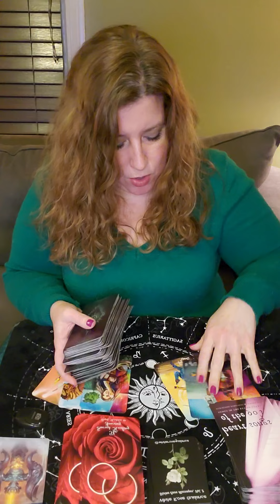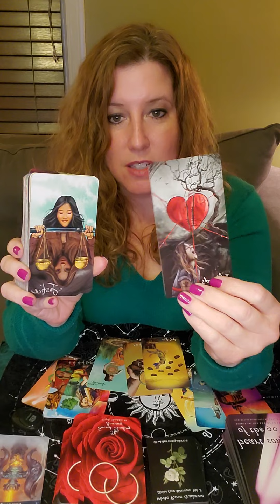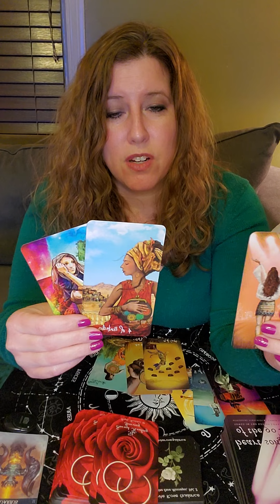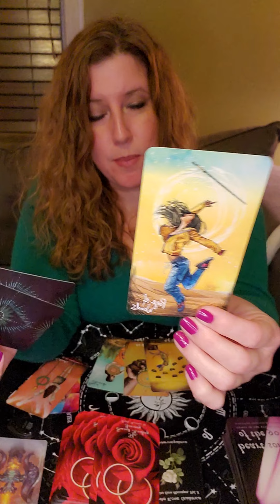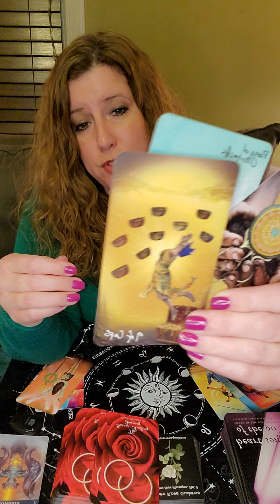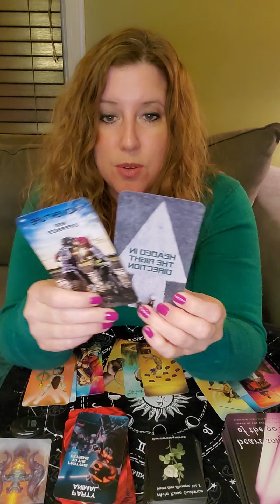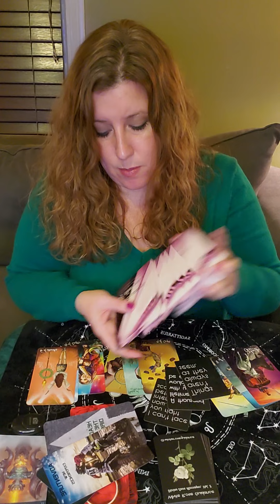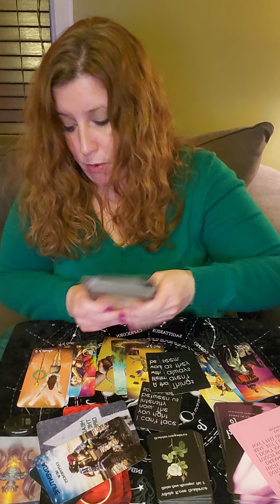Jan 10th-16th Weekly Love Readings! Aquarius, A solid commitment!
144

144

144